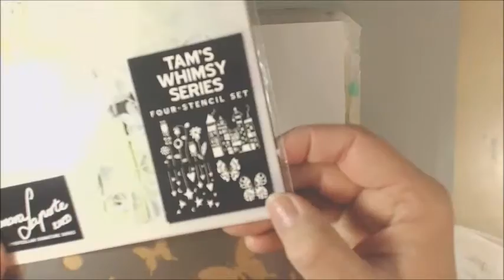NaNoJouMo Butterflies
Take a "Flight of Fancy" with me today as I create a butterfly themed page for NaNoJouMo.  Don't forget to visit my friends who are also participating in this theme for our art journal pages.